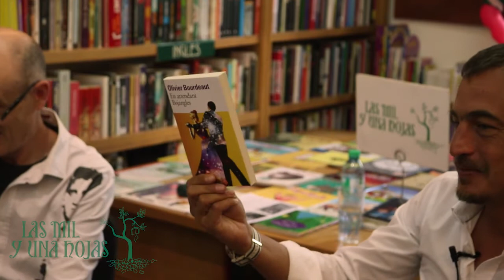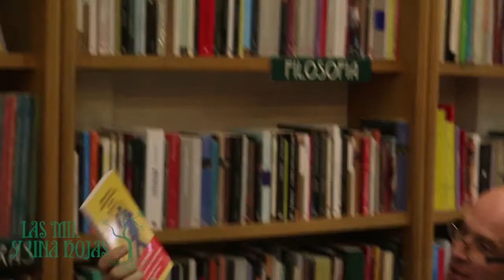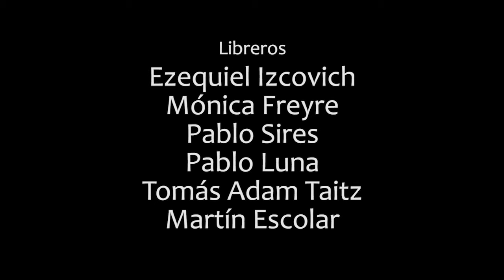Olivier Bourdeaut en Librería Las Mil y Una Hojas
Nous avons reçu Olivier Bourdeaut.  Fut une très belle rencontre avec ses liseurs qui étaient ravis d'entendre ce jeune romancier français de grand succès avec son premier roman "  En attendant  Mister Bojangles "

Cámara, Sonido y Edición por Tomás Adam Taitz